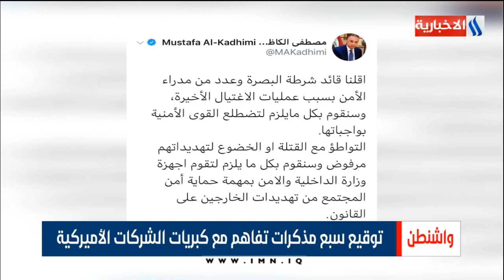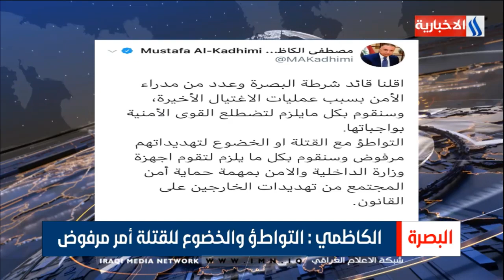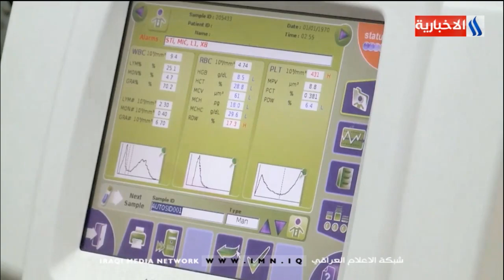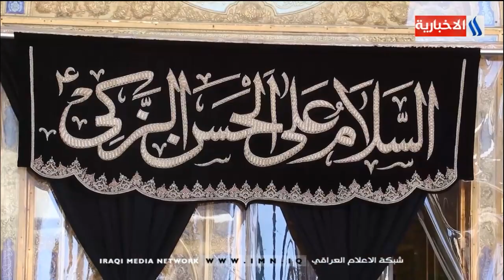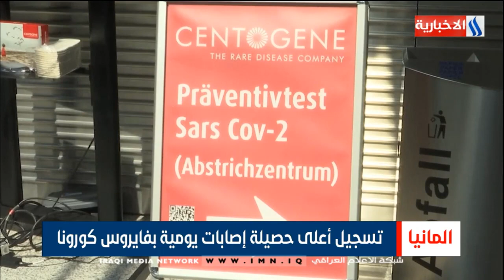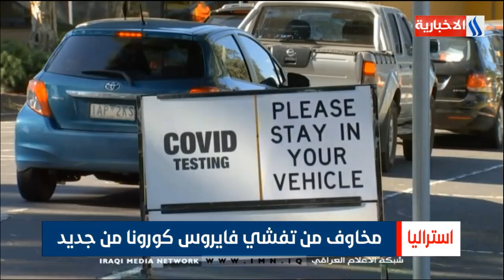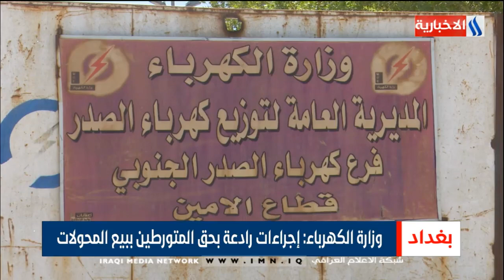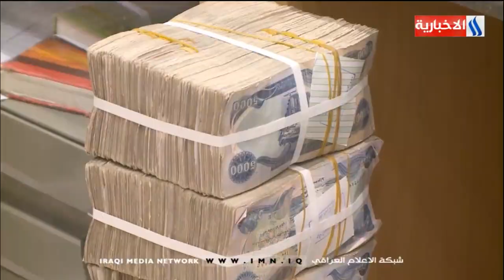نشرة اخبار الساعة الثالثة مع صادق الشمري /يوم 2020/8/20